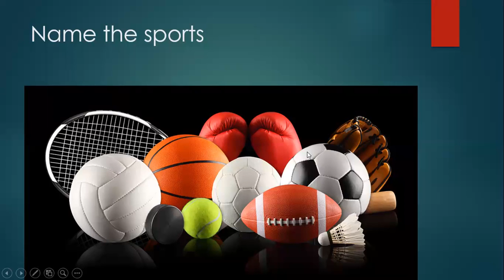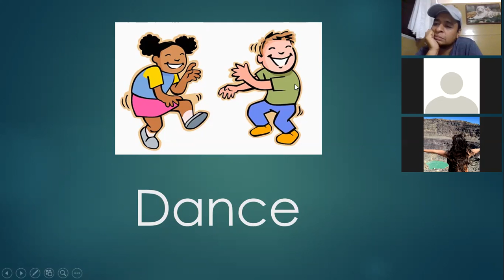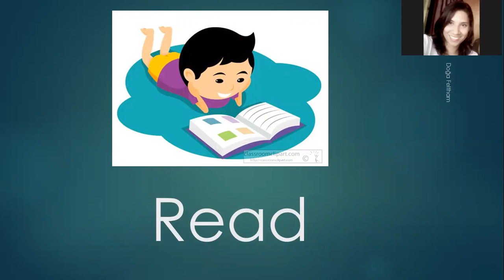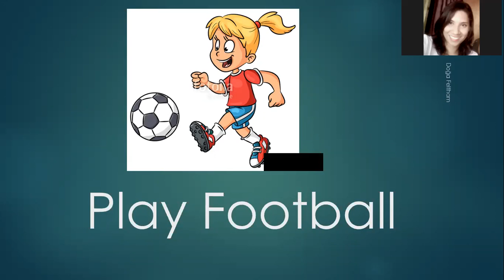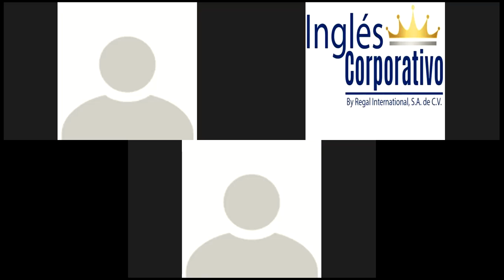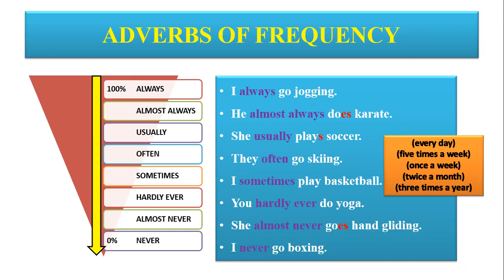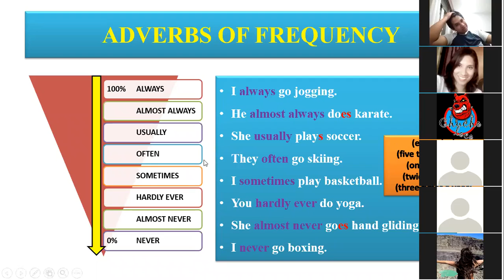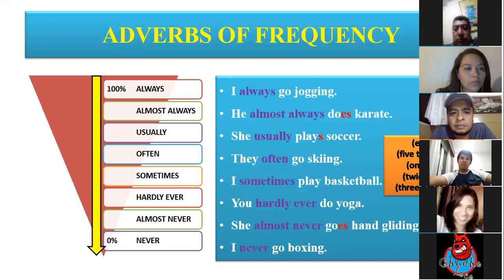Ingles Corporativo-Session 13 Beginner 2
Objective: participants will be able to ask questions using how often...?